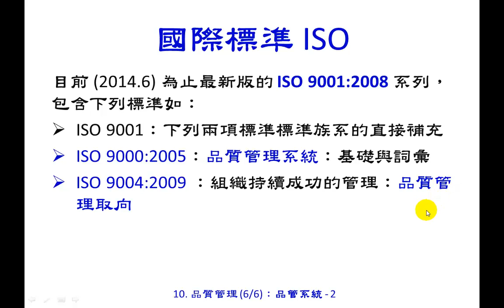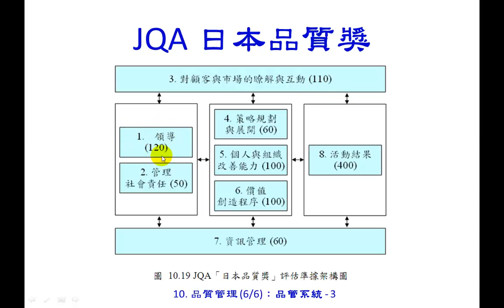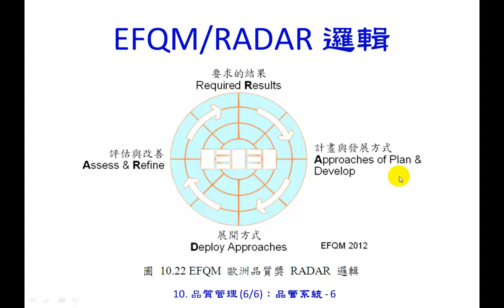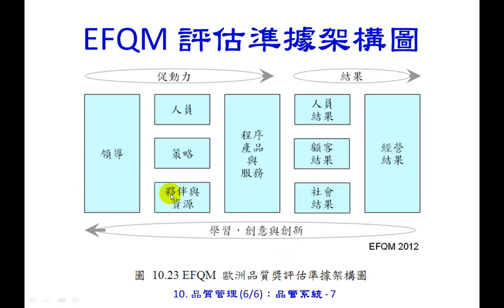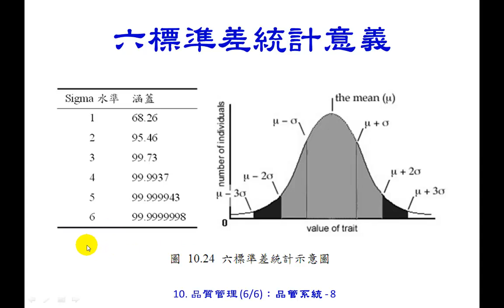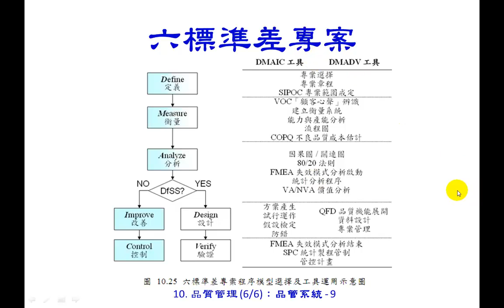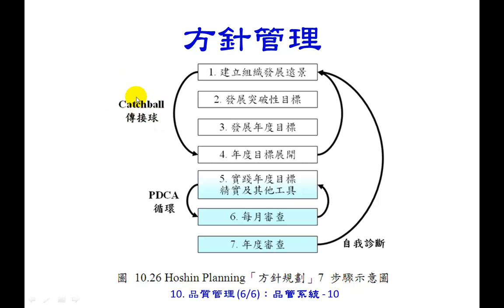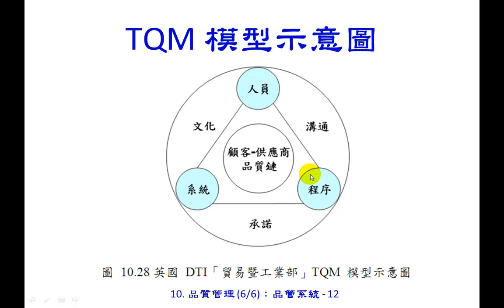Ch 10 品質管理 6 6：品管系統